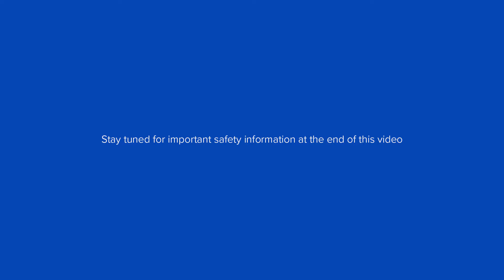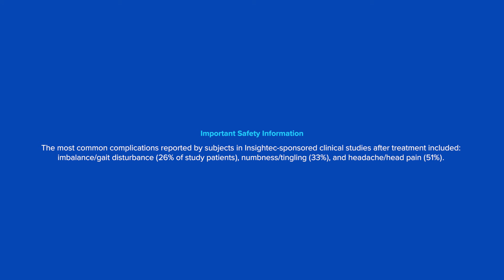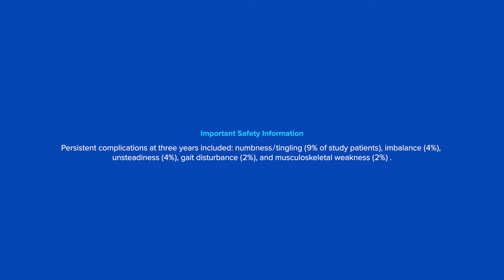Focused Ultrasound: Patients Share Their Transformative Journeys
In this inspiring video, join Josephine Sing, Karen Watson, and Jay Stinnet as they share their positive experiences of getting their heads shaved for the focused ultrasound procedure.

While the idea of shaving their heads can be intimidating, each patient recounts their journey and the remarkable life-changing results they achieved through this innovative treatment. From overcoming initial fears to celebrating their transformations, their heartfelt stories highlight the power of focused ultrasound technology in improving lives.

Discover how this procedure not only altered their physical appearance but also boosted their confidence and well-being. If you're considering focused ultrasound or are curious about the experiences of others, this video is a must-watch!